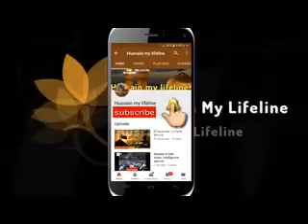VERY IMPORTANT ADVICE FOR AKHERAT - Syed Ali Murtaza Zaidi